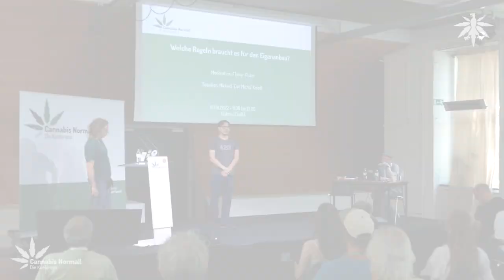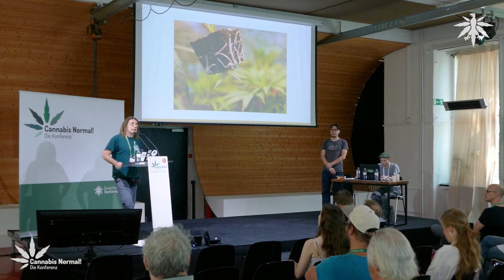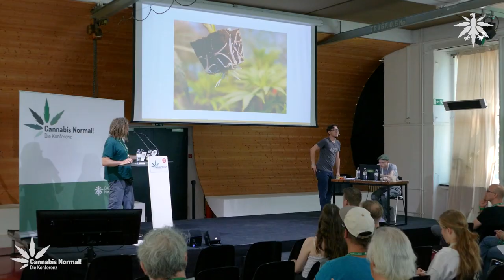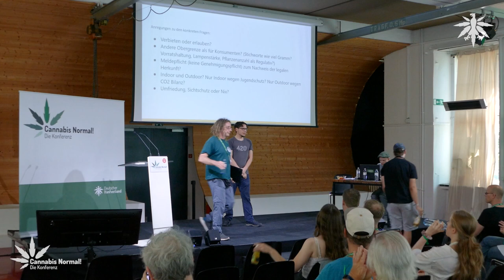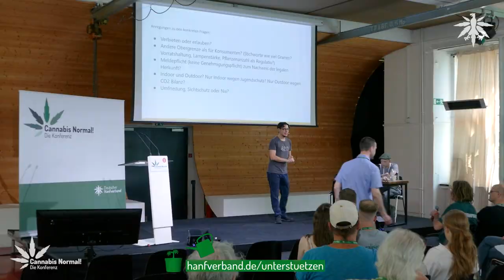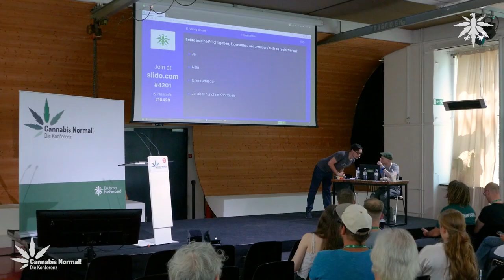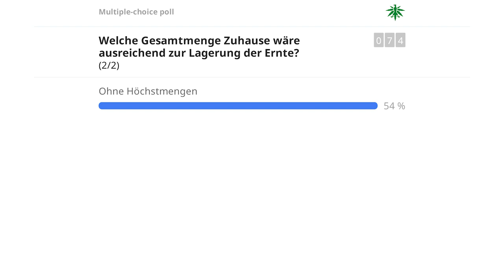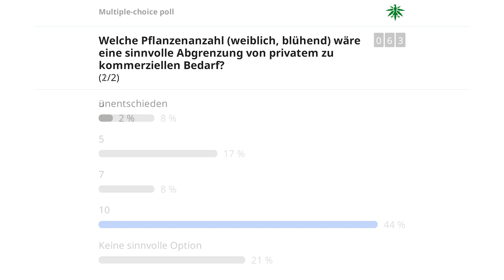CaNoKo22: Welche Regeln braucht es für den Eigenanbau?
Welche Regeln braucht es für den Eigenanbau?
Diskussion
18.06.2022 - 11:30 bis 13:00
Bühne 1 (Loft)

Speaker: Michael "Der Micha" Knodt, Freier Journalist
Michas YouTube Kanal:

Moderator: Florian Rister, Deutscher Hanfverband

Regeln für den Eigenanbau werden sich politisch nur schwer umgehen lassen, damit es eine Abgrenzung zum kommerziellem Anbau gibt. Wir wollen diskutieren, ob Kriterien wie Anbaufläche, Pflanzenzahl oder Lampenleistung sinnvoll sind. Zudem stellt sich die Frage, wieviel ein Grower zuhause einlagern kann und ob ein Eigenanbau angemeldet werden sollte.

Auszug DHV-Eckpunkte:

“Der Eigenanbau von Cannabis zur Deckung des eigenen Konsums sollte ohne den Erwerb einer besonderen Lizenz und ohne Zahlung von Steuern legal möglich sein. Um den Eigenanbau von kommerzieller Produktion abzugrenzen, sind diverse Modelle von Obergrenzen denkbar (Anzahl der Pflanzen, Quadratmeter des Anbaus, Wattzahl der Lampen bei Indoor-Anbau, Gesamtmenge der legal zu lagernden Ernte), die wir zur Diskussion stellen. Die unentgeltliche Abgabe bzw. das Verschenken von kleinen Mengen Cannabis an erwachsene Freunde, z.B. aus eigenem Anbau ist erlaubt.”

Zu folgenden Fragen werden wir diskutieren und Meinungsbilder einholen:

    Nach welchem Kriterium sollte der Eigenanbau begrenzt werden:

    Quadratmeter
    Lampenleistung
    Pflanzenanzahl

    Je nach Entscheidung zu Frage 1:

    Wie viele Quadratmeter wären eine sinnvolle Abgrenzung zwischen privatem und kommerziellem Anbau (inkl. Stecklinge)?
    - 1
    - 2
    - 3
    - 4
    - 5 oder mehr
     Wieviel Watt wären eine sinnvolle Abgrenzung von privatem zu kommerziellen Bedarf (Leuchtleistung der Lampe)?

       -  200W

       -   500W

       - 750W

       - 1000W

    Welche Pflanzenanzahl (weiblich, blühend + Stecklinge) wäre eine sinnvolle Abgrenzung von privatem zu kommerziellen Bedarf?

         - 3
         - 5
        - 7
        - 10

3. Soll auch der Outdoor Anbau von Cannabis im privaten Garten oder Balkon erlaubt werden?

- Ja
- Ja, aber nur wenn kein Fremdzugriff möglich ist
- Nein

4. Ist eine Meldepflicht für Eigenanbau sinnvoll, z.B. um größere private Höchstmengen zur Lagerung zu Hause zu ermöglichen?

- Ja

- Nein

0:00 Intro Florian Rister
0:42 Inputvortrag Micha
11:29 Fragen zum Vortrag
18:17 Fragerunde
18:44 Input Frage 1: Anmeldepflicht
36:32 Input gegen Eigenanbau
39:14 Stellungnahme Micha
43:34 Abstimmung Frage 1
44:52 Meinungsbild Frage 1
45:32 Input Frage 2: Höchstmenge Lagerung zu Hause
56:50 Stellungnahme Micha
1:02:25 Abstimmung Frage 2
1:02:52 Meinungsbild Frage 2
1:03:28 Input Frage 3 Outdoor erlaubt?
1:07:20 Stellungnahme Micha
1:09:31 Abstimmung Frage 3
1:06:56 Meinungsbild Frage 3
1:10:34 Input Frage 4 Welches Kriterium zur Begrenzung?
1:15:53 Abstimmung Frage 4
1:16:23 Meinungsbild Frage 4
1:16:47 Input Frage Begrenzung nach 5.1 Quadratmeter/ 5.2 Lampenleistung/ 5.3 Pflanzenzahl
1:22:34 Stellungnahme Micha
1:24:30 Abstimmung 5.1
1:25:00 Abstimmung 5.2
1:26:11 Abstimmung 5.3